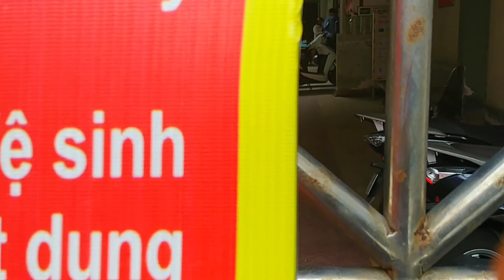Quy Nhơn: Phòng ngủ Chí Thành xưa (21 tháng 12, 2021)